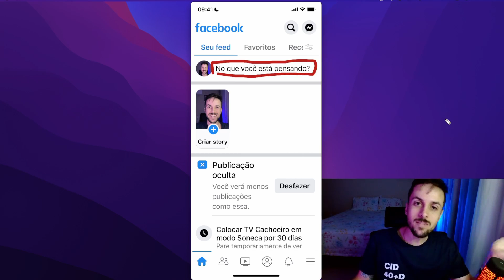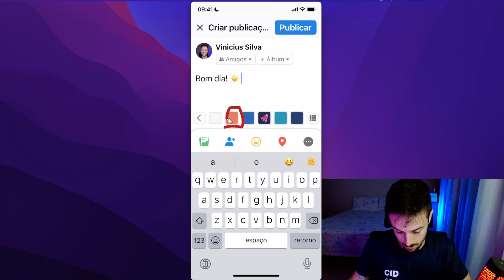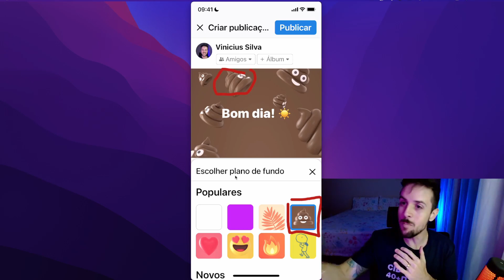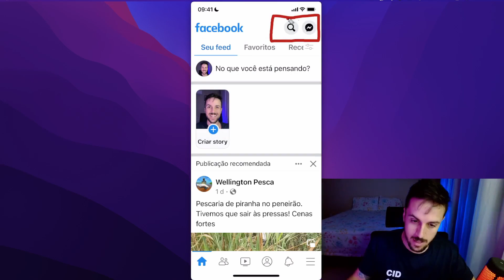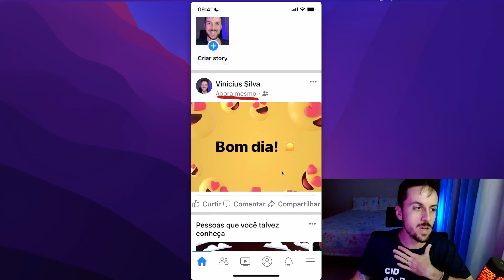Como fazer uma publicação no Facebook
Aprenda como é fácil fazer uma publicação simples no Facebook.